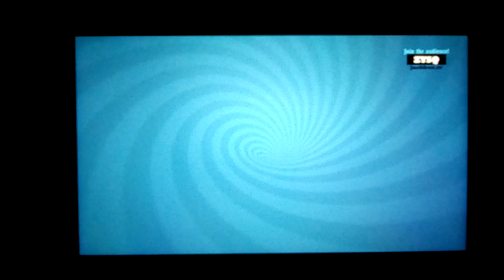Quiplash 2 Wellcome to the jam (Quiplash 2 interLASHional)